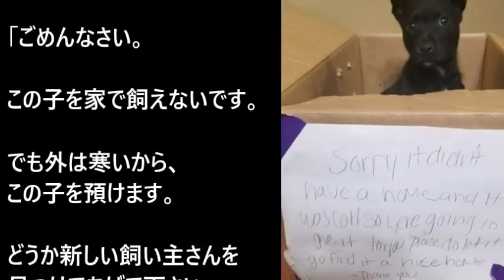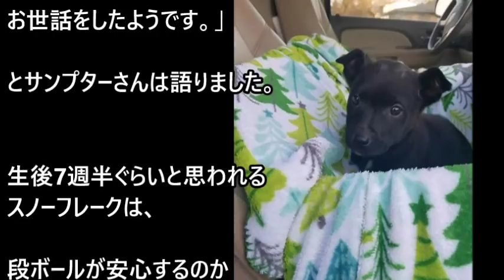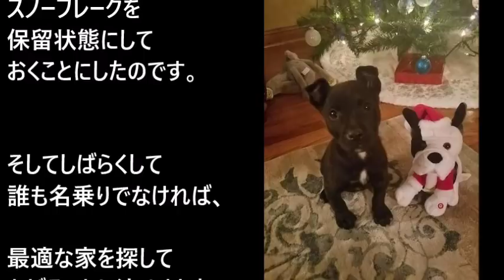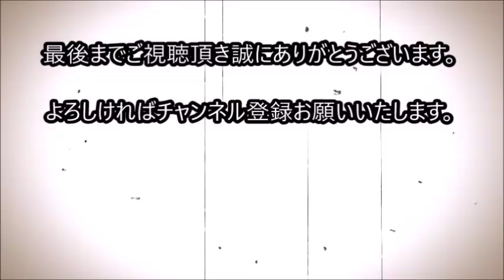子犬とメッセージを残して走り去った少年！【切ない話】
デトロイトにある学校で、
管理人さんが掃除をしているとノックをする音が聞こえました。

窓を開けて見ると、1人の少年が走り去っていきます。

彼が去った場所には、段ボールが置かれ
手書きの貼り紙にメッセージが書かれていました。

関連動画

飼い主と再会した犬が大号泣してしまった!! 感極まるとこんな泣き方するんだね♪

【感動】何度も殴られたせいで顔が変形した犬…翌日に安楽死を控え、獣医が出した結論とは…【世界が感動！涙と感動エピソード】

「僕も一緒に寝たい！」保健所に持ち込まれた理由が悲しすぎる… 老犬しゅう君の物語。